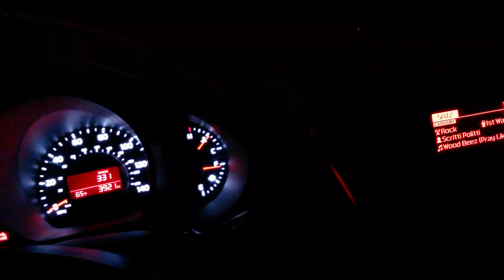Taylor Swift 1989 bracelet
After the show, the magical Taylor Swift bracelet keeps time to the radio.

song:  Wood Beez (Pray Like Aretha Franklin) by Scritti Politti